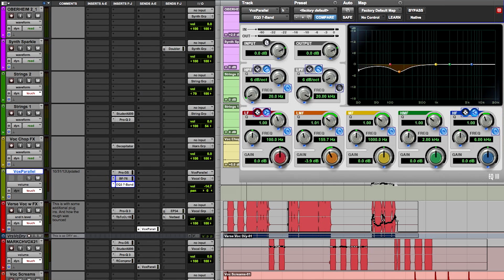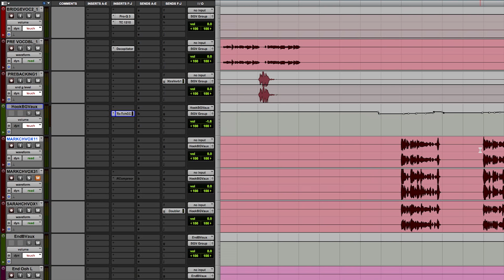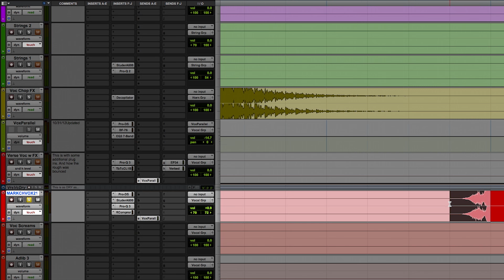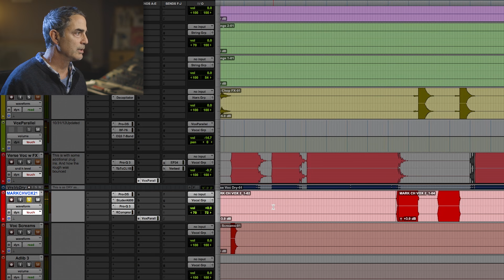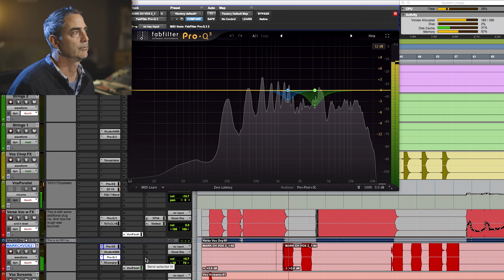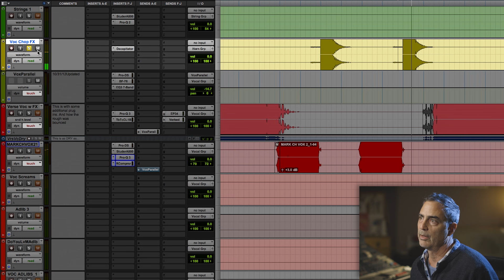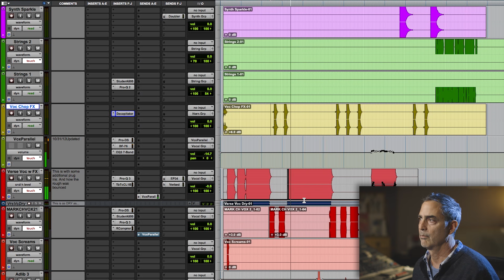Vocal chain with Tony Maserati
A sneak peek of Tony Maserati's vocal chain on ‘Pick U Up’ by Foster the People!

Step into the Hollywood studio of distinguished engineer Tony Maserati, where he mixes the stem session of ‘Pick U Up’ by Foster the People! Using his custom template, select plug-ins and fine outboard gear, he demonstrates his hybrid approach to mixing live and sampled drums, claps, vintage synthesizers, strings, electric guitar, bass, and vocals.